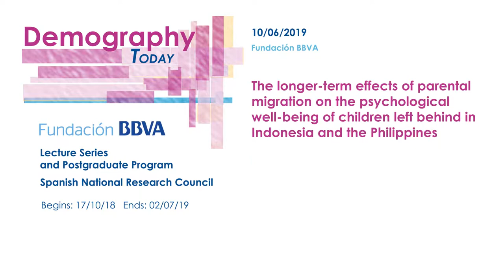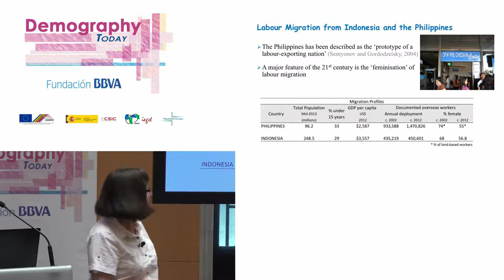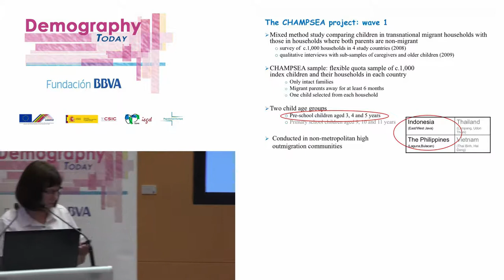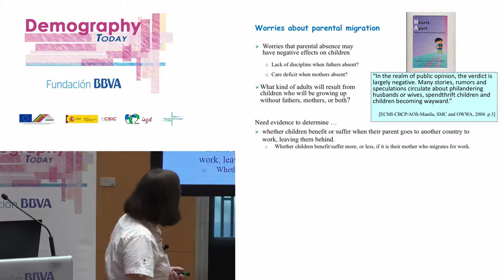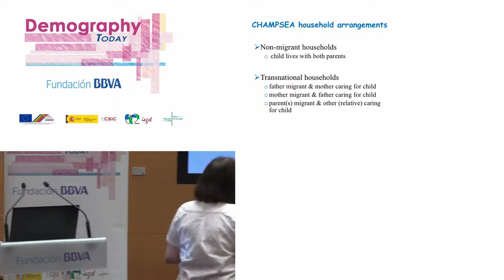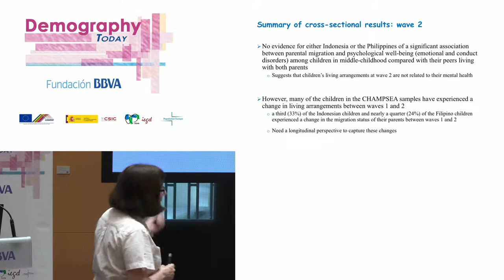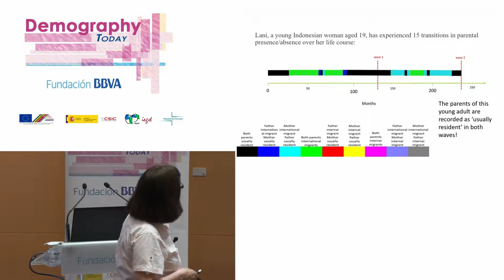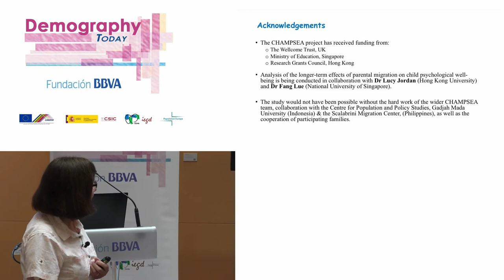Lecture: "The longer-term effects of parental migration on the psychological well-being of children"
Lecture: "The longer-term effects of parental migration on the psychological well-being of children left behind in Indonesia and the Philippines"

Date: 10/06/2019
Speaker: Elspeth Graham
Professor Emeritus in Geography at the University of St. Andrews (UK)